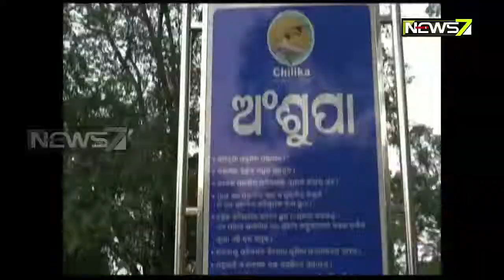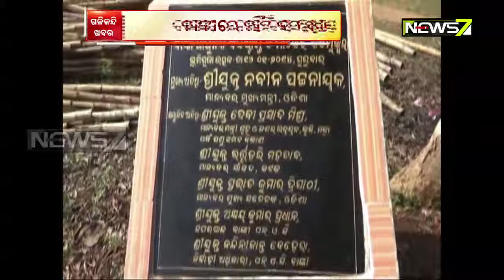Without Bus Stand and Waiting Room, Passengers in Banki Suffers During Travel